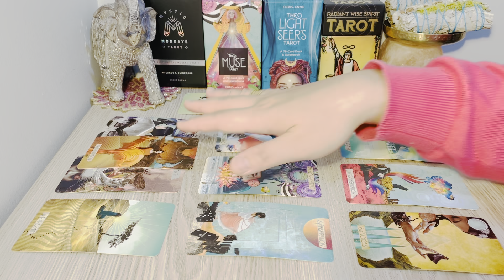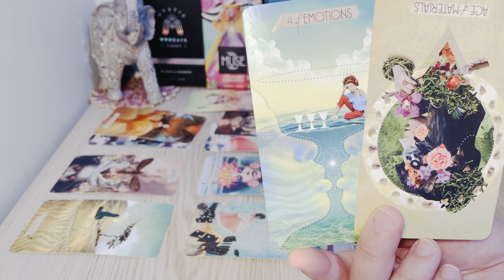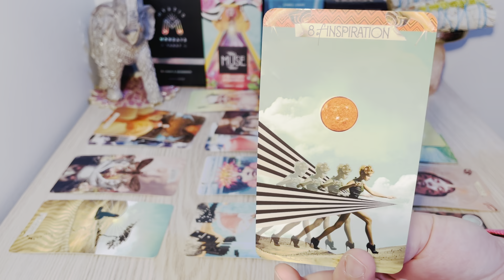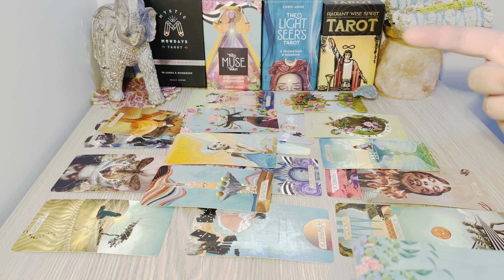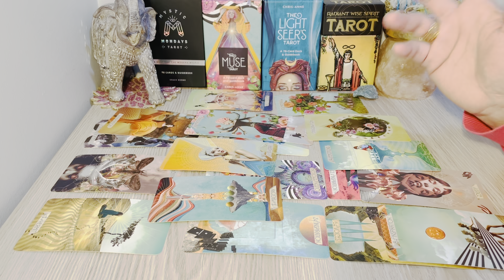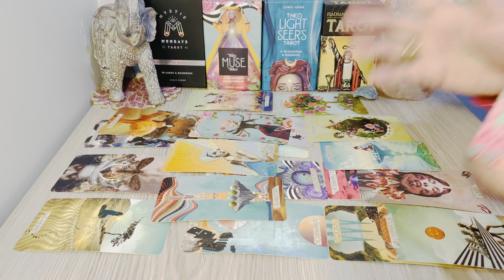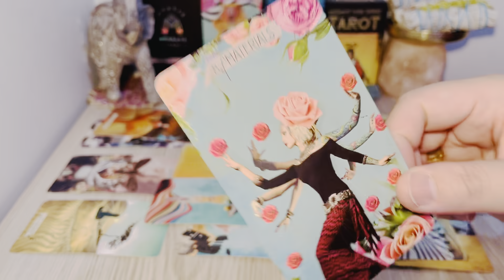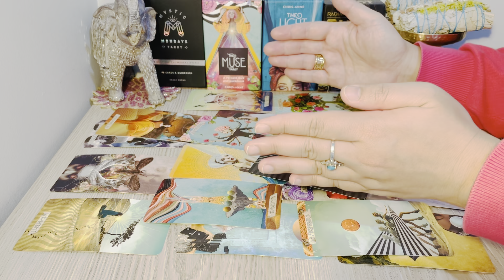VIRGO, "❤️This News Will Changer Everything Virgo! So Pay Attention " **Extended Bonus***